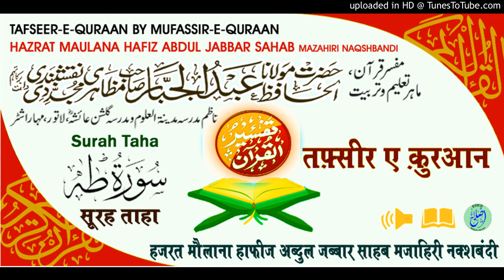Tafseer Surah Taha Aayat.48-52 HAZRAT MAULANA HAFIZ ABDUL JABBAR SAHAB MAZAHIRI NAQSHBANDI